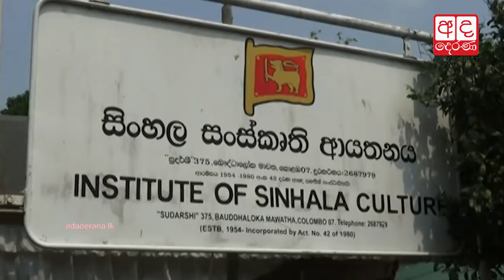Save Sudarshiya: actors stage protest in Colombo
සුදර්ශිය බේරාගන්න කලාකරුවන් යළි පාරට එයි